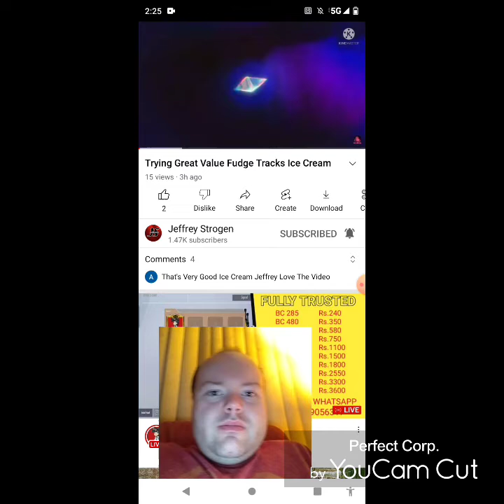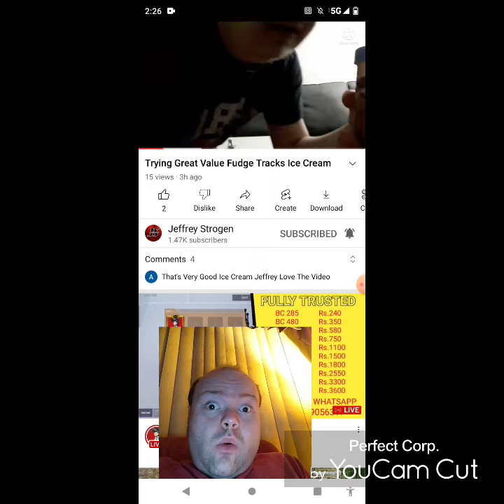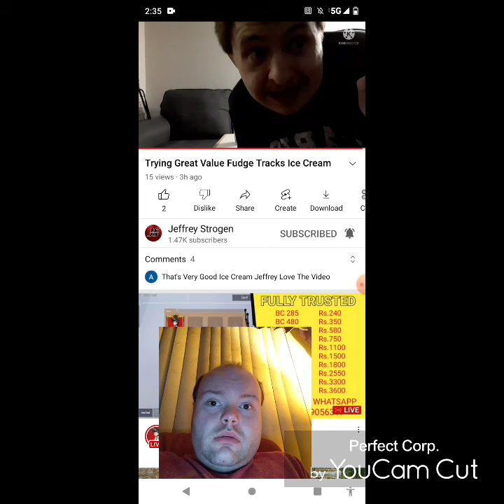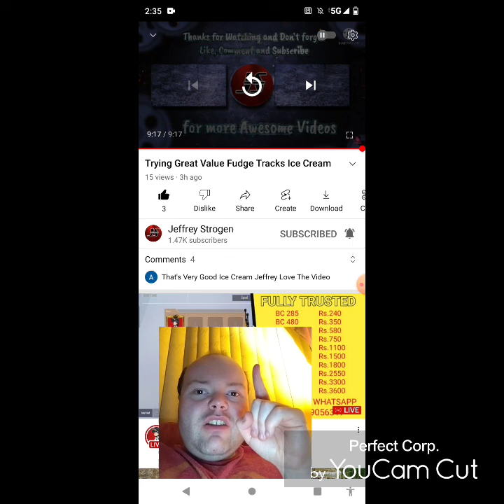Reaction to Trying Great Value Fudge Tracks Ice Cream